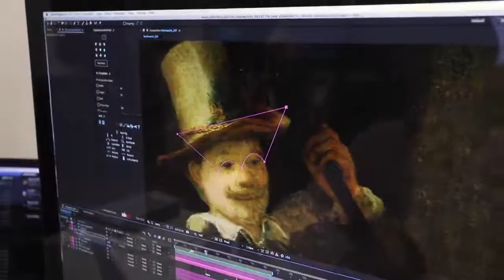The Making of the Young Rembrandt Studio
Bezoek deze gratis, unieke stop op de Leidse Rembrandt route en neem een kijkje in het leven van de jonge Rembrandt. In een mooie 7 minuten durende ‘video mapping’ maak je kennis met de jonge Rembrandt en de belangrijkste sleutelfiguren in zijn leven.